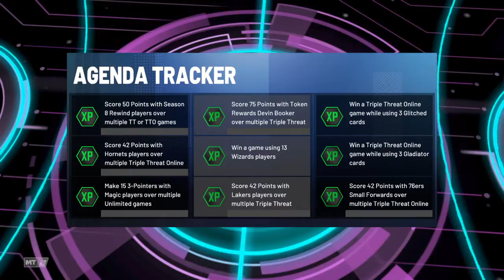We back withNBA 2K21